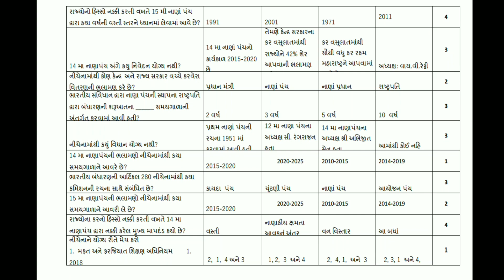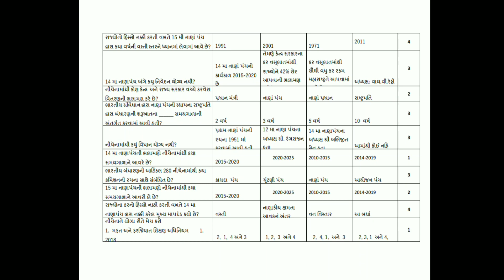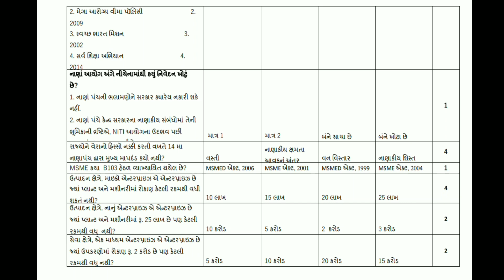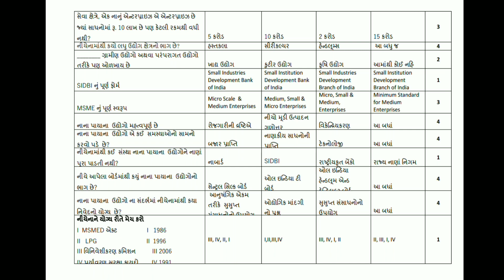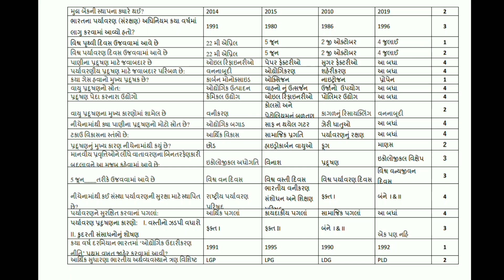Part-2 | Economics | MCQ BASED EXAM | Tybcom sem-5 ATKT Exam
Tybcom sem-5 imp MCQ | Tybcom imp MCQ | tybcom sem-5 Economics MCQ | vnsgu online exam | Vnsgu exam news | Tybcom imp questions | Tybcom Imp Theory

This video important For the Tybcom sem-5 Vnsgu Students.in this video I explained Economics  important Mcq.